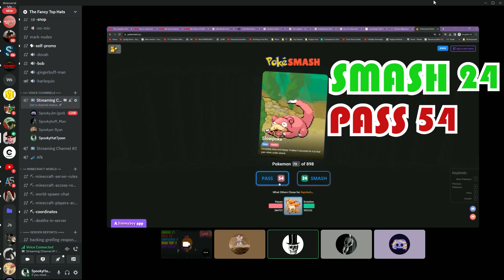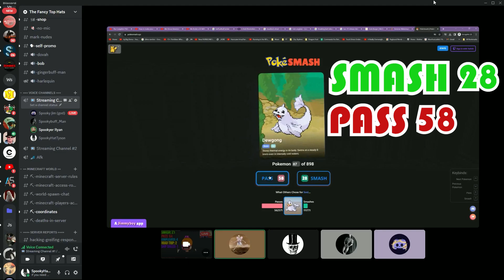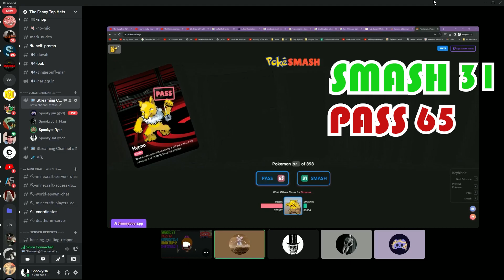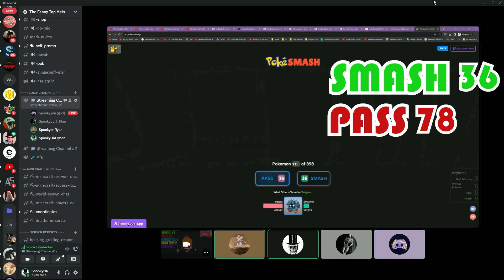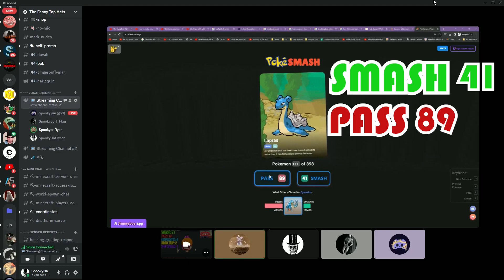Smash or Pass: Every Pokemon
It is a possibility that my friends and I will be smashing OR passing on the pokemon for no distinct reason.

Like and Subscribe yada yada yada if you enjoy it tho stop by my discord Im usually in there spamming memes or in vc chilling and if you want to support me or sellout my streamlabs tip jar is linked it'll help me out more than you know Thank you and Enjoy.